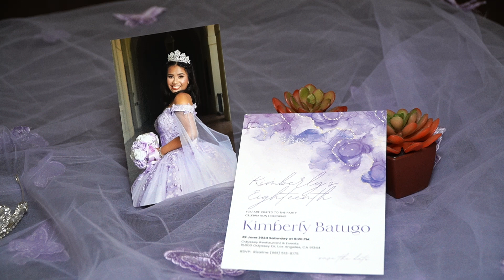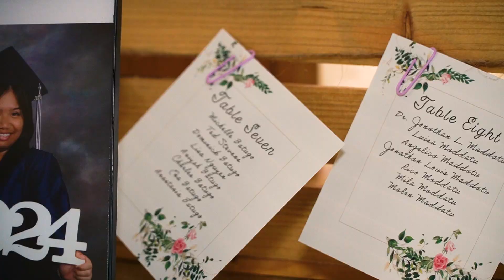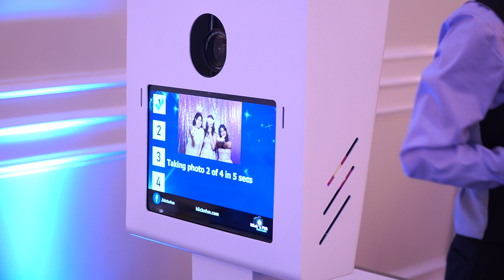Kimberly @18 Debut Full Program